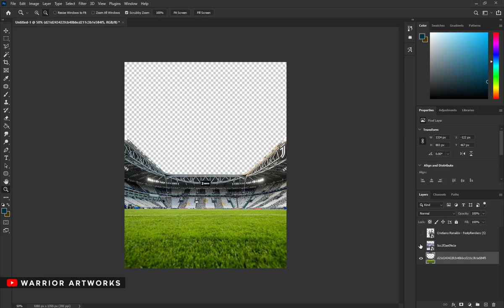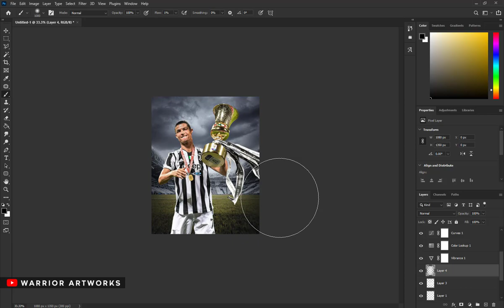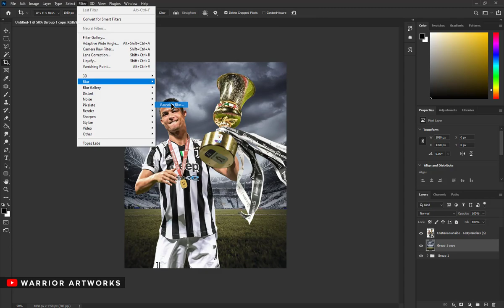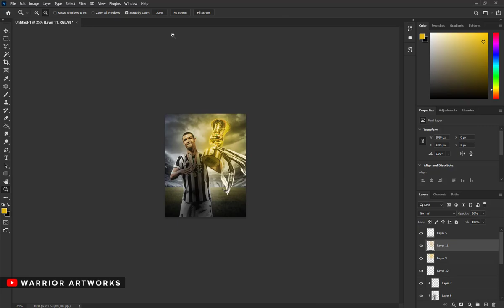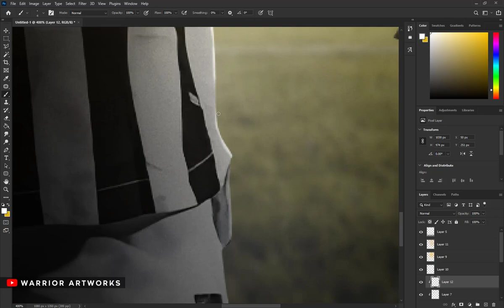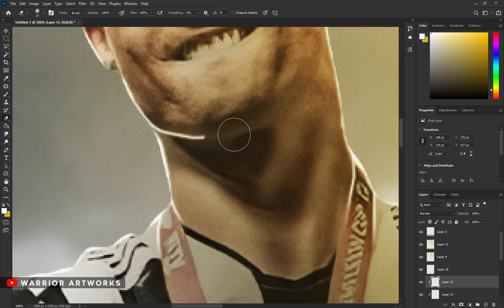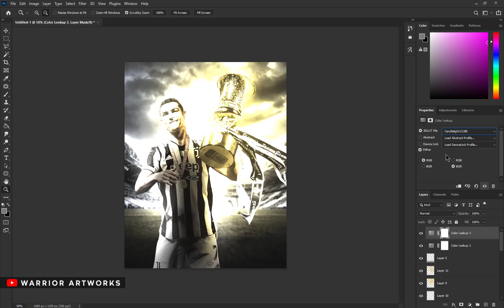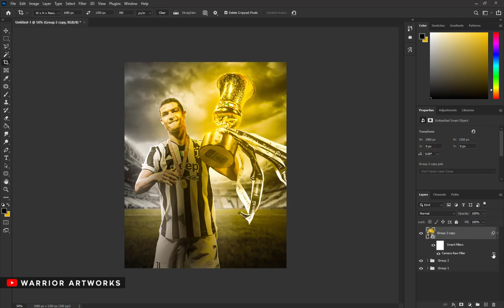🔥 Cristiano Ronaldo Poster | Poster Football | Photoshop Toturial | FREE PSD | Speed Art 🔥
❗ To receive the PSD, this video must have 50 likes and 50 comments ❗
🔥 Warrior Artworks 🔥